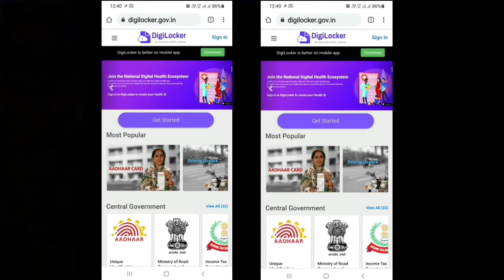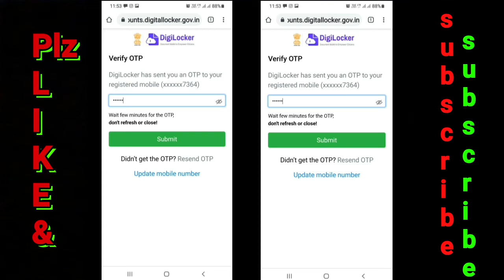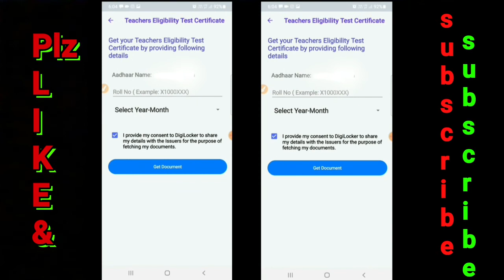CTET 2021 MARKSHEET DOWNLOAD करें। ctet 2021 marksheet